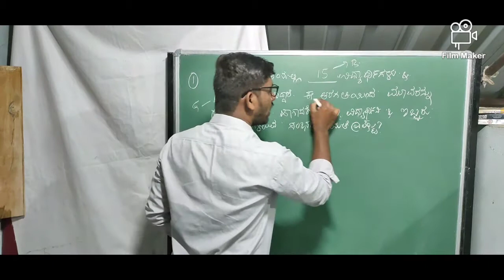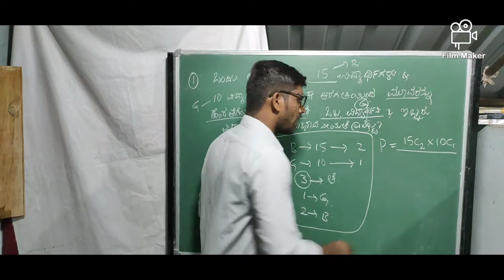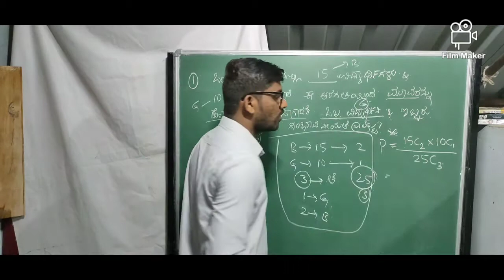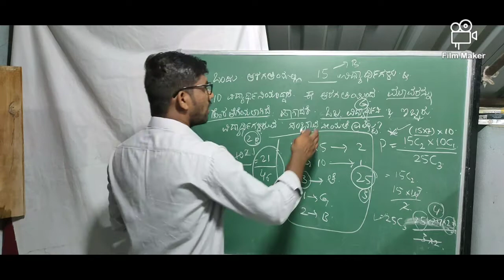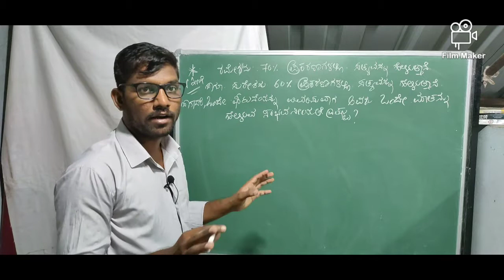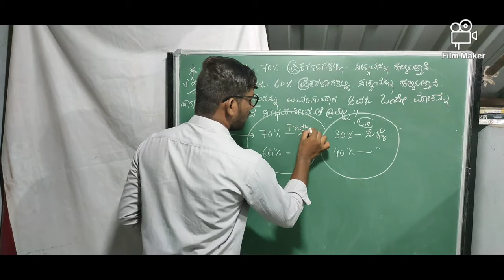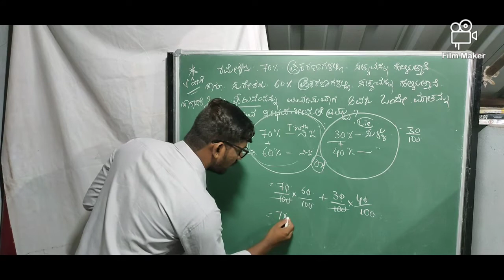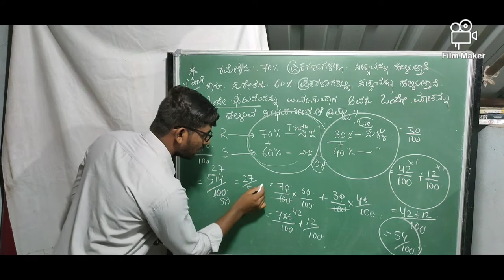ಸಂಭಾವನೀಯತೆಯ ಇನ್ನಿತರೆ ಪ್ರಶ್ನೆಗಳು (Other problems on Probability) PC|PSI|FDA|SDA|KAS| by Chandru.M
ಸ್ಪರ್ಧಾತ್ಮಕ ದೃಷ್ಟಿಯಿಂದ ಸಂಭವನೀಯತೆ ಮೇಲೆ ಕೇಳುವ ಎಲ್ಲಾ ರೀತಿಯ ವಿಷಯಗಳನ್ನು ಹಾಗೂ ಎಲ್ಲ ರೀತಿಯ ಪ್ರಶ್ನೆಗಳನ್ನು ನಮ್ಮ ವಿಡಿಯೋಗಳಲ್ಲಿ ಬಿಡಿಸಲಾಗಿದೆ.